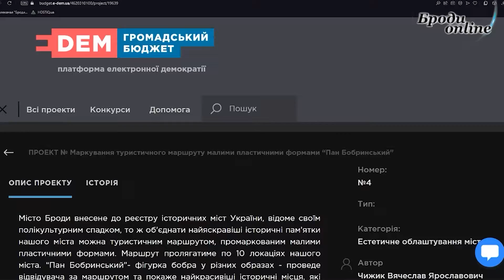Громадський проєкт №4 “Пан Бобринський” (ТК "Броди online")